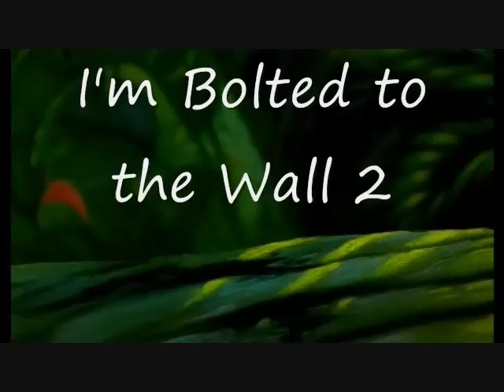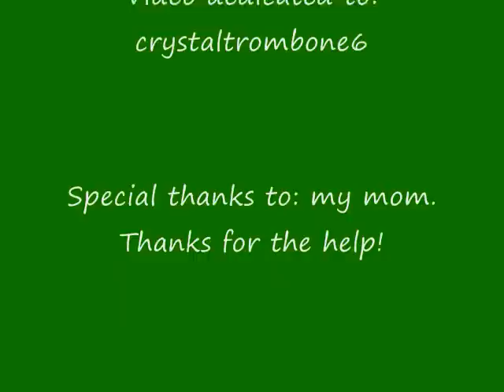I'm Bolted to the Wall 2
This is my 3rd random video! I hope you guys like it! There will be more where this came from! LOL Video dedicated to: crystaltrombone6 Please rate and comment! God bless! Enjoy!